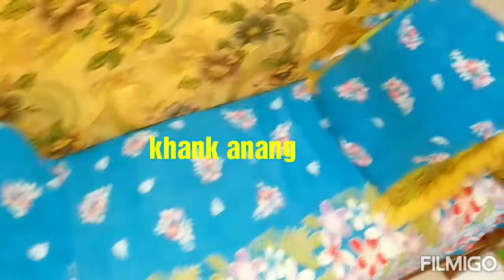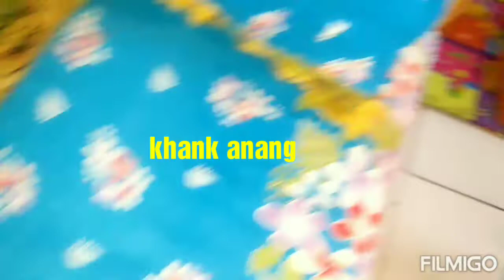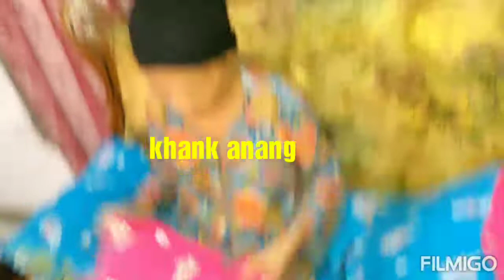KREATIVE NYA EMAKU SAYANG||BANTAL KURSI DI PAKEIN SARUNG BAJU BEKAS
Assalamualaikum semua kawan" khank anang kini khank anang mau ngasih tips agar bantal tetep awet dan bersih tidak kotor dan baju bekas masih tetep berguna jadi gak di buang sia"